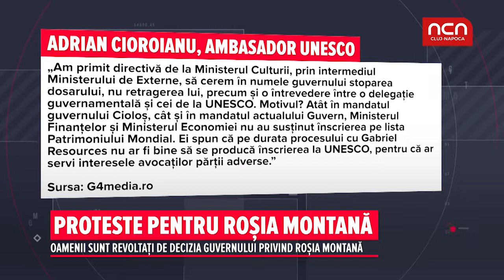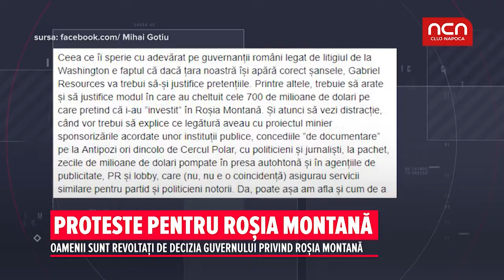Proteste pentru Rosia Montana